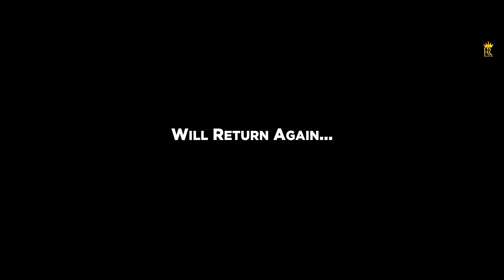RUSSIAN RIFLE - | Rohit Rao | Shivani Yadav | Vipin Mehandipuria | Ashu T | New Haryanavi Song 2023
Russian Rifle (Official Video) Rohit Rao N | Vipin Mehandipuria | Ashu T | New haryanavi song 2023

A New Haryanvi Songs 2023 . Sung By Vipin Mehandipuria & Ashu Twinkle
 . Starring Rohit Rao naharpuriya & Shivani Yadav . Music Given By Pinna Music. Lyrics Penned By vishal Murthliya . This Video Directed & Edit shiva Jangra . Presenting Label By RR Production.

STARRING - Rohit Rao Naharpuriya & Shivani Yadav
SINGER - Vipin Mehandipuria & Ashu Twinkle
LYRICS - Vishal Murthaliya
COMPOSER -

ACTION DIR. - Vijay Lamba
FIGHTER BOY's - Pablo
Co Artist - Preetu Kaushal
Production : Meeta Saharan